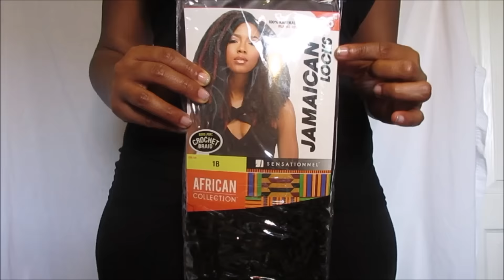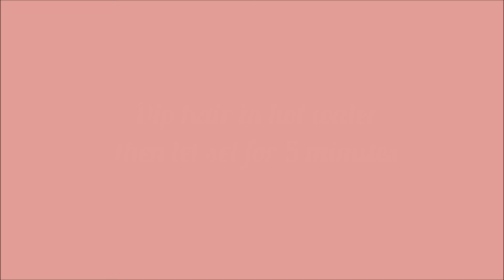Natural Braid-out Look, on Kinky Crochet Braids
Watch me transform my Kinky crochet locks, to the most natural looking Braid-out you will ever see. Tell me what you think!

Love Jhanelle